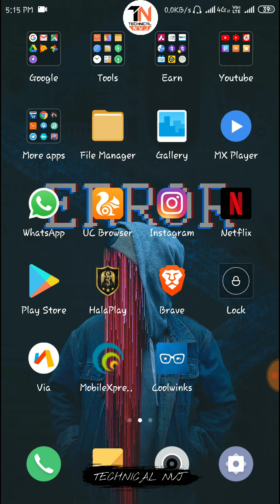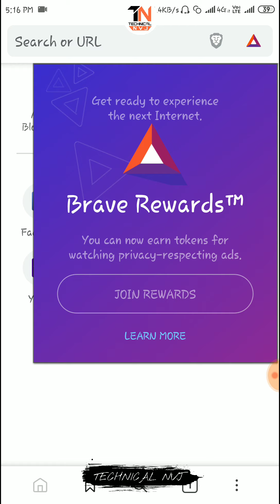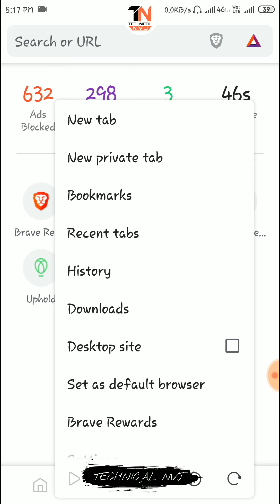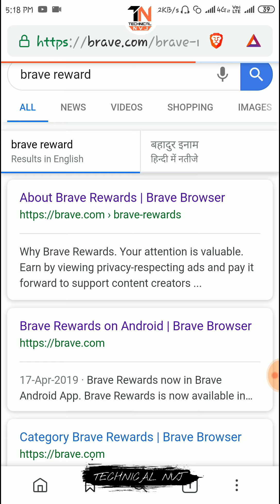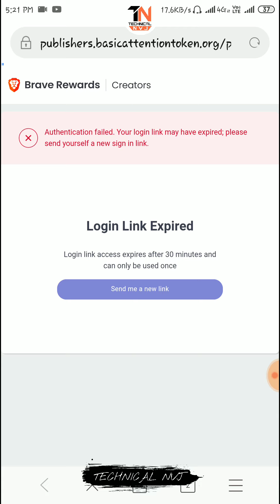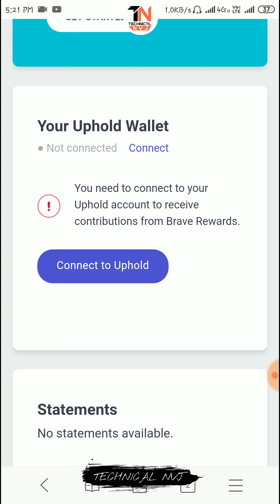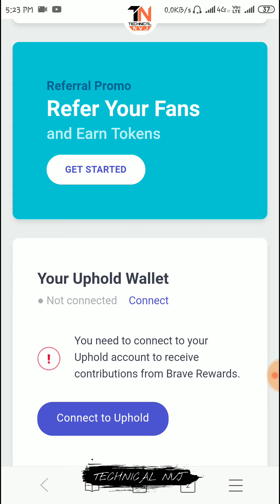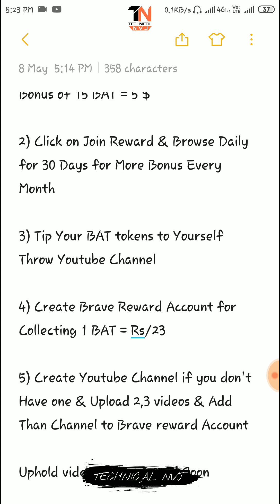Brave Browser Full information (HINDI) अब $ कमाओ Browsing करके | Ft. TNVJ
to Download Brave Browser for Signup Bonus of 15 BAT = 5 $

2) Click on Join Reward & Browse Daily for 30 Days for More Bonus Every Month

3) Tip Your BAT tokens to Yourself Throw Youtube Channel

4) Create Brave Reward Account for Collecting 1 BAT = Rs/23

5) Create Youtube Channel if you don't Have one & Upload 2,3 videos & Add Than Channel to Brave reward Account

NOTE : Uphold video will Be Posted Soon

ੴ
THANKS For Giving Your Precious Time.
Because Time Is Every Thing